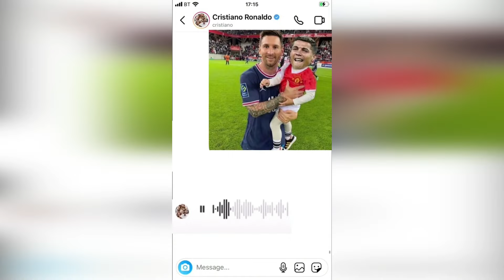Football Reels Compilation | Tiktok Football Reels | 2022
Tags;